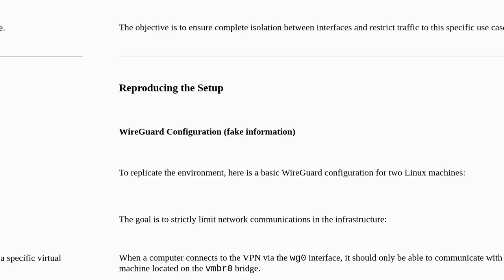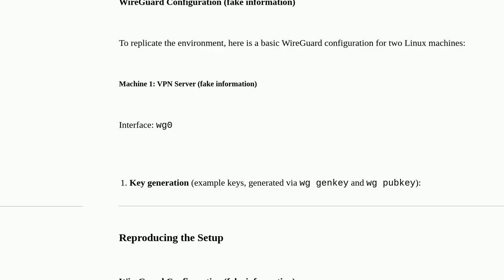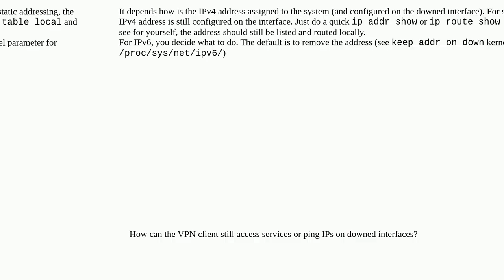Unix: Access between interfaces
Access between interfaces

A special thanks goes out to the community

  networking bridge forwarding network-interface linux